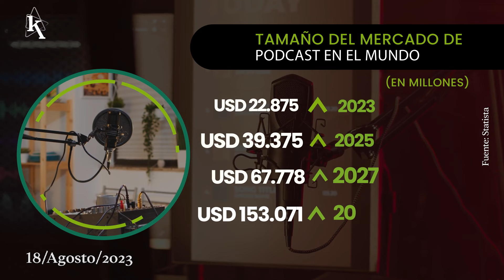El mercado de podcast aumenta y en 2023 es de USD 22.875 millones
00:12 El mercado de podcast tiene una proyección de crecimiento importante.
00:34 La certificación integral ISO de Inselec muestra su compromiso con la calidad.
01:02 Violeta Summit Guayaquil será el 14 de septiembre en el Hilton Colón.
01:25 Banco Pichincha es parte de la edición especial “Who is Who” de Ekos.
01:53 A finales de esta década, la demanda global de petróleo llegaría a su tope.

EkosToday - Viernes, 18 de agosto de 2023